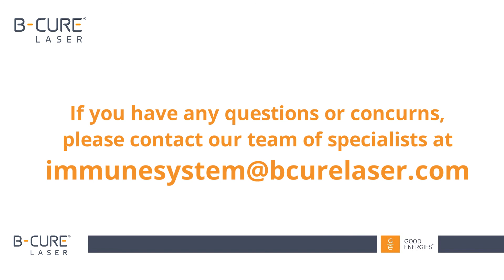Lic. AC. Dani Bihari on Laser Acupuncture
The B-Cure Laser Immune System Project is based on the professional knowledge of experts in the field of laser and Chinese medicine (acupuncture), and enables with the help of the B-Cure Laser, the professional laser device for self-use at home, to receive an effective treatment to boost and balance the immune system, before illness, during illness and after illness for the rehabilitation of the immune system.

The easy to use, detailed protocols enable stimulation of traditional acupuncture points and photo-biomodulation low-level laser therapy (LLLT) treatment areas, utilizing photo-stimulation and light energy, enabling needle-free self-treatment, within the home.

Wishing health and GOOD ENERGIES to everyone!